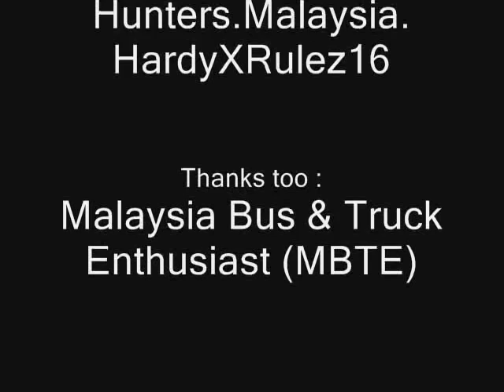Bus In Malaysia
Malaysian Bus (buses)

Thanks to :

-MBTE
-Prima Plus
-Hunters.Malaysia.